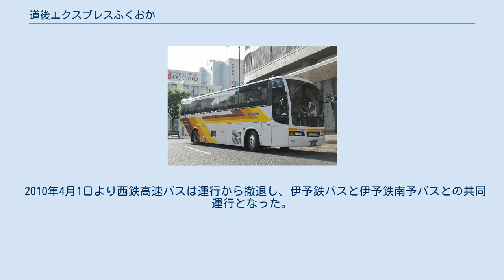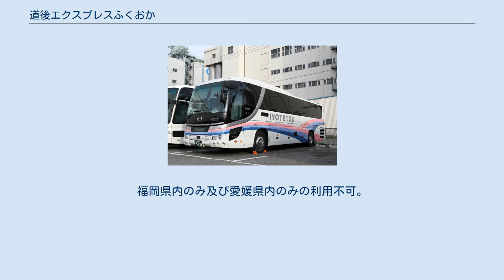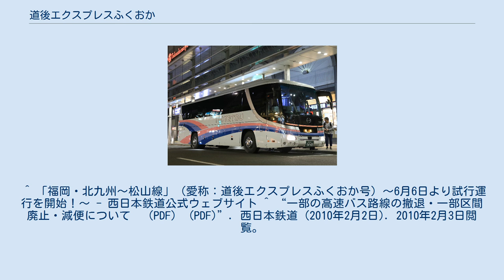道後エクスプレスふくおか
道後エクスプレスふくおか号（伊予鉄バス） 道後エクスプレスふくおか号（伊予鉄南予バス） 道後エクスプレスふくおか（どうごエクスプレスふくおか）は、福岡県福岡市・北九州市と愛媛県今治市・松山市を結ぶ夜行高速バスである。
 道後エクスプレスふくおか号（西鉄高速バス）現在は運行から撤退している。
 福岡と高知を結ぶはりまや号・福岡と高松を結ぶさぬきエクスプレス福岡に続く福岡と四国を結ぶ3路線目の夜行高速バス路線として、西鉄高速バスと伊予鉄バス（旧伊予鉄道自動車部）の共同運行で2008年6月6日から運行を開始した。
運行開始当初は、2009年1月31日までの試行運行としていたが、運行期間満了後の2009年2月1日以降も運行が継続された。
 伊予鉄バスは九州方面へは初めての路線開設、また、しまなみ海道を通る初めての定期夜行路線となった。
 2010年4月1日より西鉄高速バスは運行から撤退し、伊予鉄バスと伊予鉄南予バスとの共同運行となった。
 2018年3月1日より瀬戸内運輸が参入し、今治市内（今治駅前、今治桟橋）にも停車するようになった。
また、同年7月1日からは黒崎インター引野口・砂津に停車しなくなった。
 太字は停留所または途中休憩地点。
福岡県内のみ及び愛媛県内のみの利用不可。
 ^ 「福岡・北九州～松山線」（愛称：道後エクスプレスふくおか号）～6月6日より試行運行を開始！～ - 西日本鉄道公式ウェブサイト ^ “一部の高速バス路線の撤退・一部区間廃止・減便について　（PDF） (PDF)”. 西日本鉄道 (2010年2月2日). 2010年2月3日閲覧。
 ^ 高速バスダイヤ改正のお知らせ（7/1～） 伊予鉄バス、2018年5月29日（2018年7月8日閲覧）。